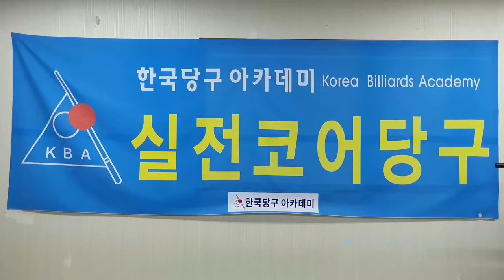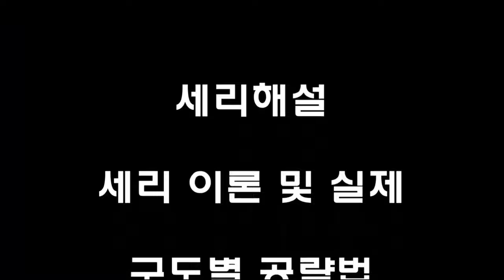[4963] 한국당구아카데미 // 일단세리의 에러마진 / 세리(일단) : 3807(1507)일 / 16591(4532)시간_ 2024.11.16.